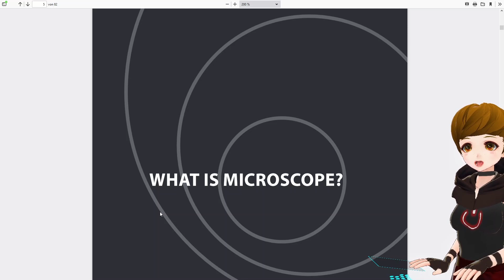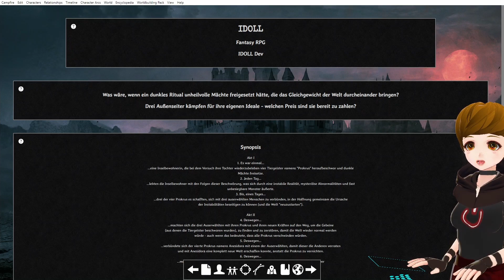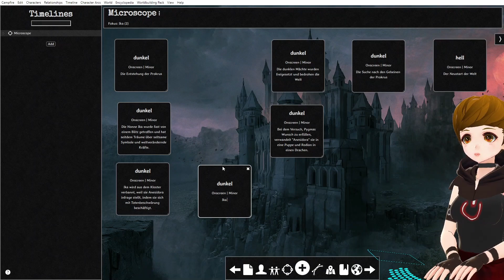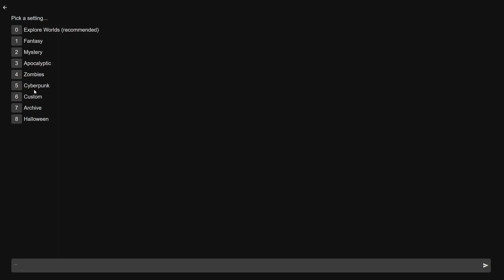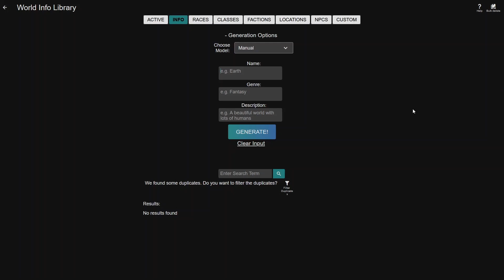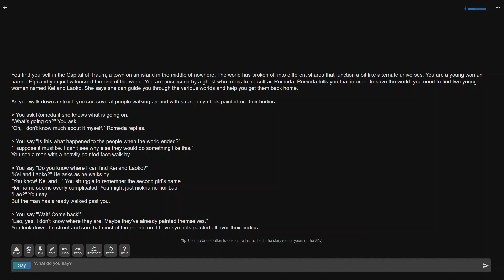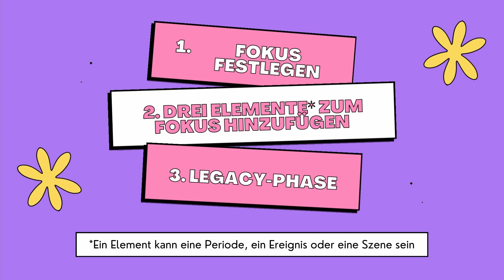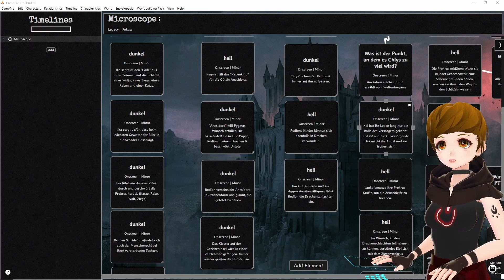Spielerische Story Timeline mit Microscope + AI Dungeon!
Microscope ist ein Tabletop-Rollenspiel, dass man zusammen mit Freunden spielen kann um eine Timeline für eine fiktive Welt oder Geschichte zu erstellen. Es ist eines von vielen sogenannten Worldbuilding Spielen, und ich möchte auf diesem Kanal gern noch ein paar mehr dieser Spiele für die Entwicklung von IDOLL ausprobieren.

Es macht wirklich Spaß diese Videos aufzunehmen und zu teilen, aber leider verzweifle ich immer dann wenn es um die Audio Bearbeitung geht. Mit der Audio Qualität in diesem Video bin ich noch immer nicht ganz zufrieden, aber ich hoffe dass ich mit der Zeit immer mehr dazu lerne und irgendwann qualitativ hochwertiges Audio abliefern kann :)

Hazy After Hours von Alejandro Magaña (A. M.)
Sleepy Cat von Alejandro Magaña (A. M.)
Pianinni von Alejandro Magaña (A. M.)
C.B.P.D von Arulo
Green Chair von Diego Nava
Fight Till the End von Ahjay Stelino
Digital Clouds von Alejandro Magaña (A. M.)
River Flow von Eugenio Mininni
Aquella Tarde en Yelapa von Mauro Urbina
Complex Desire von Michael Ramir C.

⏳Timestamps:
00:00 Was ist Microscope?
01:07 Das Big Picture
01:19 Start-Periode und Schluss-Periode festlegen
03:10 Wie fügt man Perioden und Ereignisse hinzu?
04:56 Die Fokus-Phase
06:35 Die Legacy-Phase
07:32 Wie fügt man Szenen hinzu?
09:06 Ausspielen einer Szene in AI Dungeon
15:45 Wiederholung der Fokus- und Legacy-Phasen
16:05 Die fertige Timeline
21:30 Outro